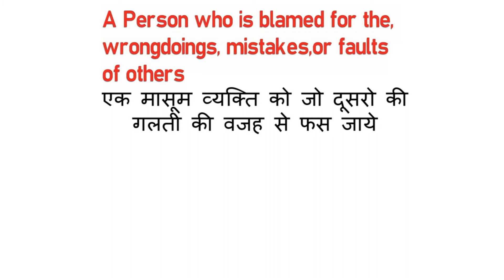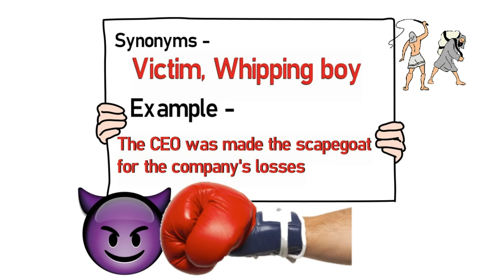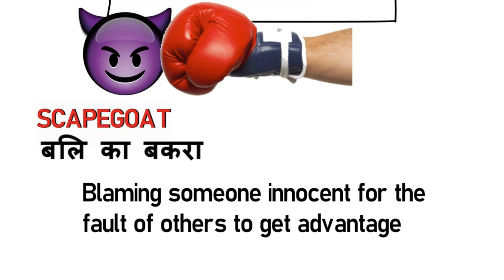8 Scapegoat Vocabulary Meaning In Hindi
Learning English Vocabularies
In this playlist, I will be adding English Vocabulary Explained in Hindi.
All these words are taken from last year's Competitive exams of SSC CGL & IBPS PO
Links of previous videos are as follows: